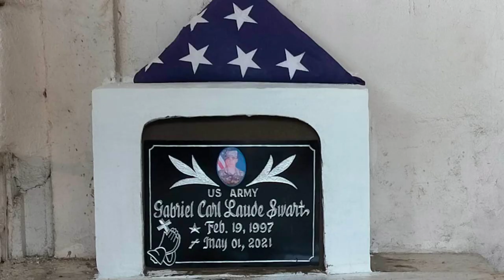Gabriel’s funeral and burial in the Philippines Bisaya in Washington